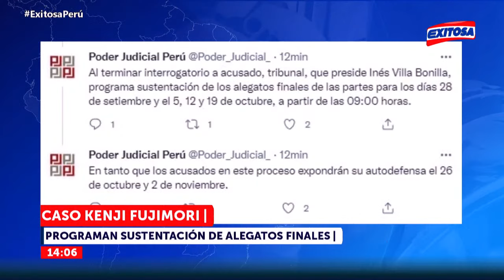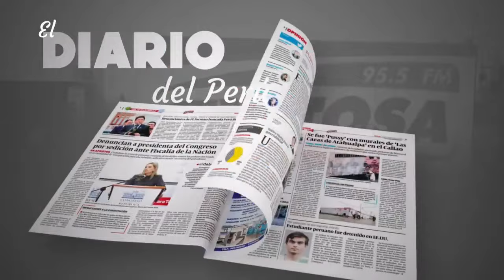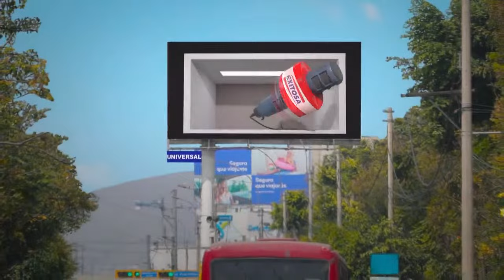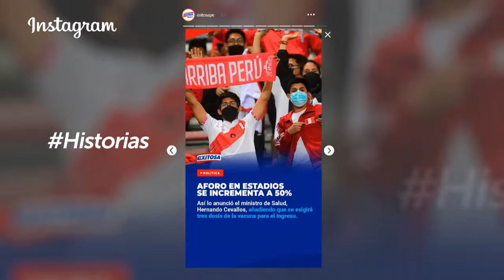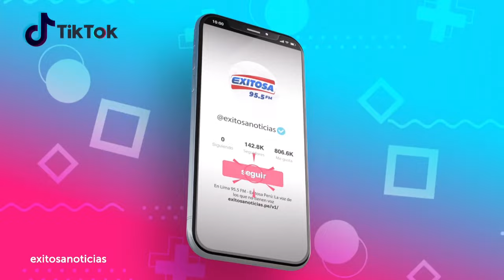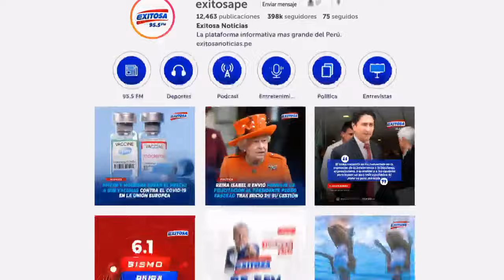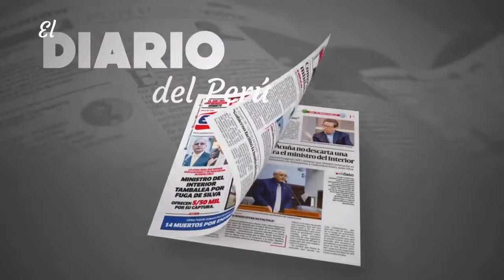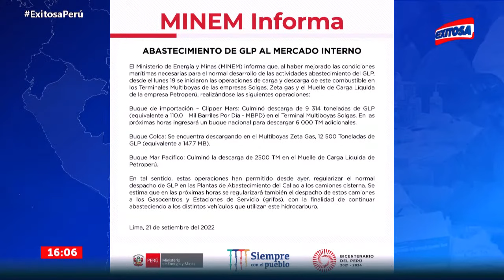EXITOSA DEPORTES ⚽ con GONZALO NÚÑEZ, ÓSCAR PAZ y JEAN RODRÍGUEZ - 21/09/22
🔴🔵Programa de tv - noticias - política - actualidad - plano regional - enlace telefónico - con la conducción de Gonzalo Núñez, Óscar Paz y Jean Rodríguez.

Corporación Universal